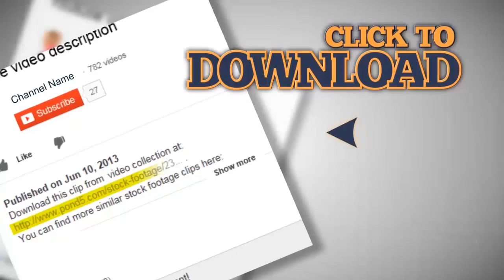Businessman writing MONEY on glass. High quality HD video footage. Stock Footage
This is a preview quality. Get access to high quality stock media Our channel is created to help you search among the best stock footages of the world. Every video is picked up manually by professional editors. So we really know what you need for editing. Use your Skrill Moneybookers account to pay for goods, send and receive money all over the world! High quality HD video footage. Stock Footage